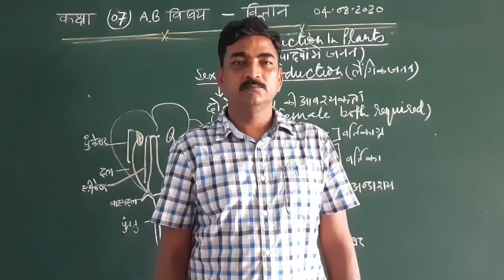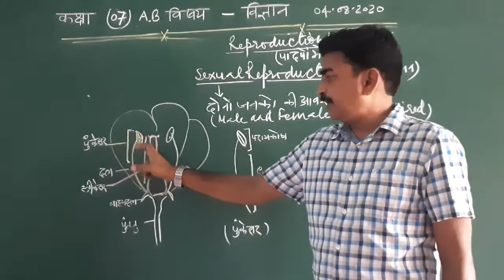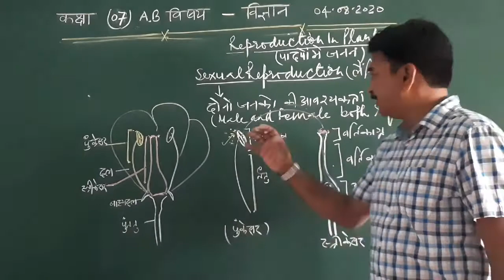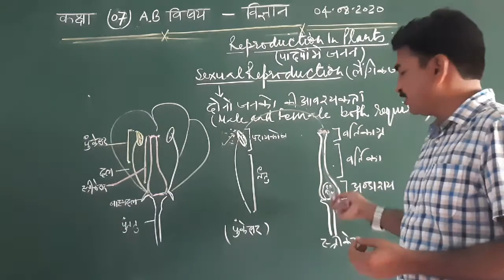Reproduction in plants-7 Ncert/up board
Reproduction in plants, sexual reproduction,male and female reproductive organ,anther,stamen, stigma, style, ovary ,pollen grain, pollination